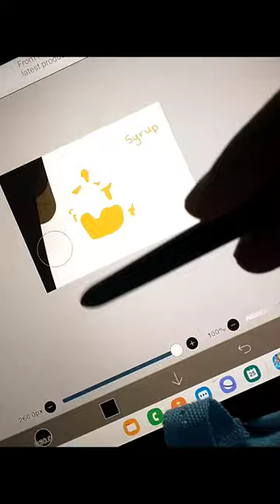sippy cup animation